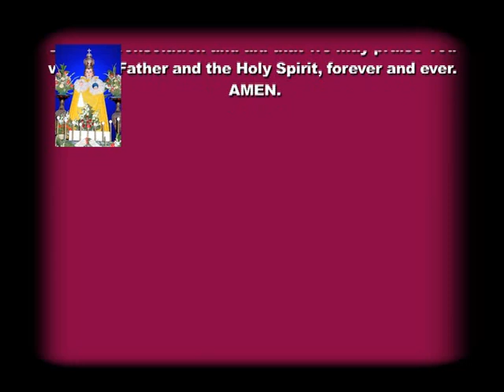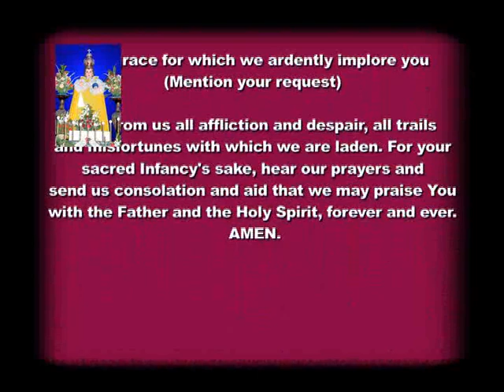Fr.Roys songs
Viveknagar : Infant Jesus Shrine
Bangalore